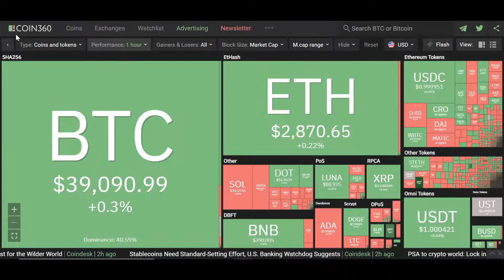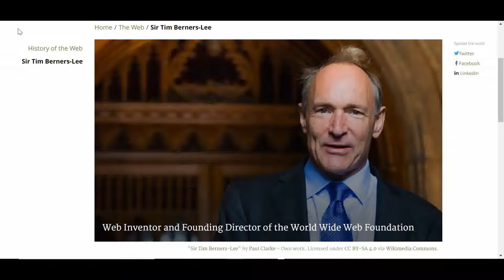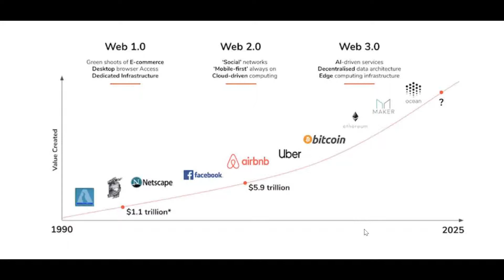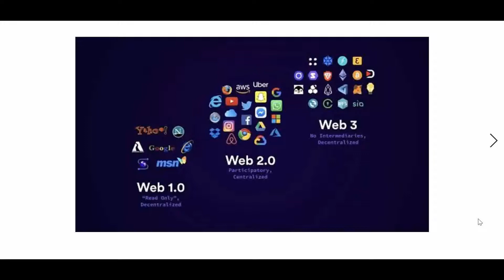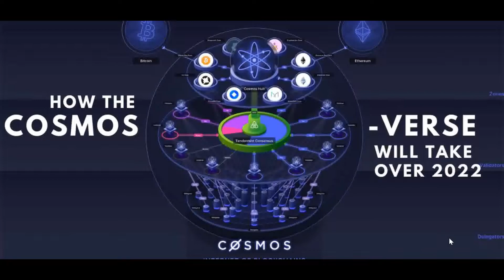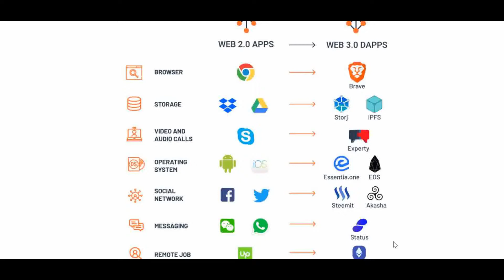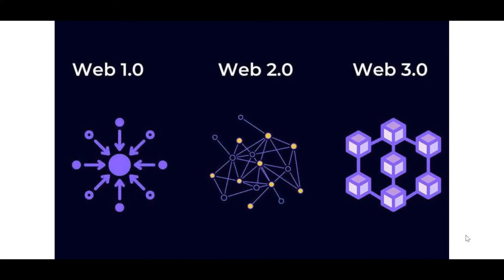Qu'est-ce que le Web 3.0 : Une Nouvelle Opportunité 🚀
Qu'est-ce que le Web 3.0 ? Dans cette vidéo je vous présente ce qui risque d'être l'une des plus grosses tendances des prochaines années : le Web 3.0.  En quoi consiste ce changement, qu'est ce qu'il implique ? Et surtout comment marche cette révolution technologique ?

Nouvelle vidéo chaque semaine sur l'évolution du marché des cryptomonnaies et l'actualité.

* Rien de tout cela n'est destiné à être interprété comme un conseil en investissement, c'est uniquement à des fins de divertissement. Les personnes qui regardent les vidéos et qui investissent, le font à leur risque et péril. Lorsqu’il s’agit d’investissement, soyez prudent et éduquez-vous. N’investissez qu’une petite partie de votre capital, et une somme que vous pouvez vous permettre de perdre.